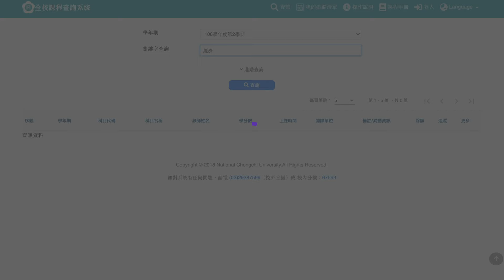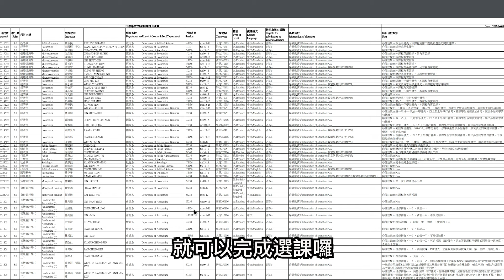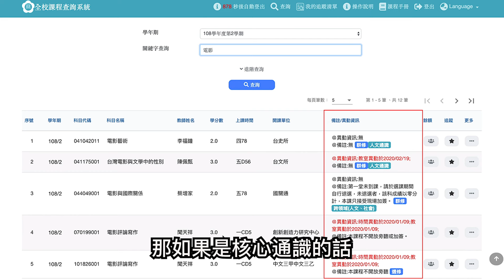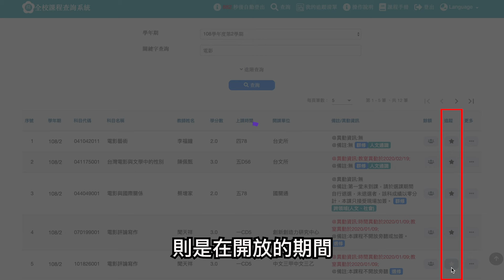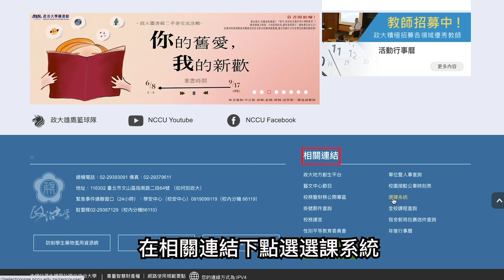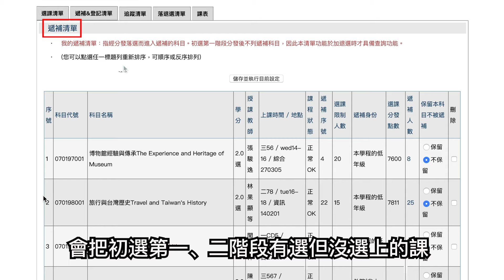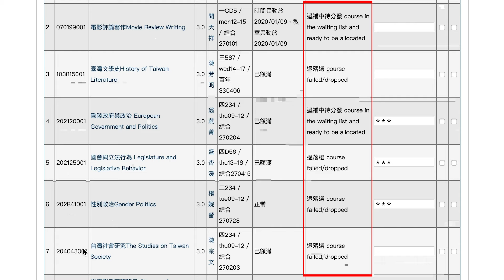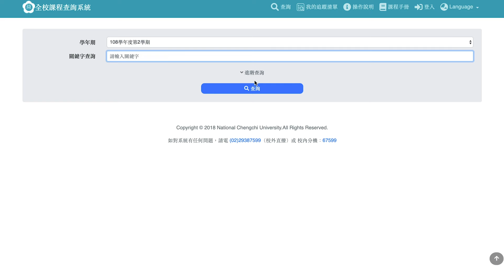【政大選課通】1-2課程查詢系統操作篇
🎞️影片製作：政大教務註冊組
本影片為幾年前製作，請搭配最新選課手冊服用！